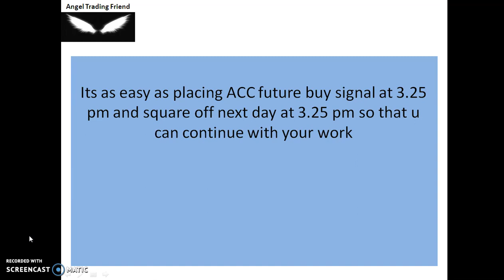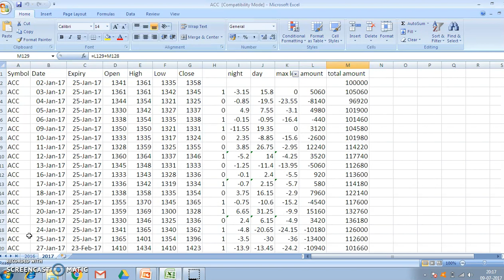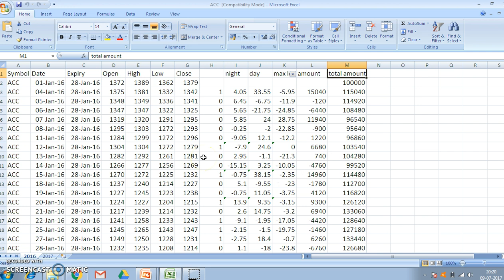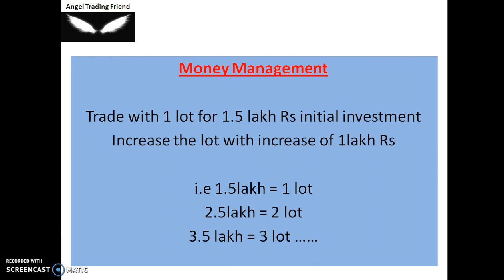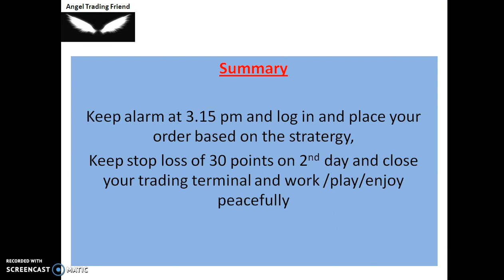Make money online, money making ideas, ACC(HINDI)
Its an stratergy to make money online by trading in ACC Ltd Futures.Unique stratergy to trade in ACC Futures

Search this blog
How to get more salary from your company by spending just extra 5min

Hello everyone and welcome to Angel trading friend .
This is a strategy to trade ACC futures and suitable for working professionals

STRATERGY
Keep alarm at 3.15pm and log into trading terminal.
ENTRY
Check if ACC is positive or negative.
If positive then short after 3.25pm and buy back next day at 3.25pm.next day keep SL of 30 points

Let the profit run and square off at 2nd day 3.25pm.

I have back tested this stratergy and it has been working very well.Details available with me,you can do it yourself in excel or you can download from below link if you need my excel file backtested by me.

Money Management

Trade with 1 lot for 1.5 lakh Rs initial investment
Increase the lot with increase of 1lakh Rs
i.e 1.5lakh = 1 lot
2.5lakh = 2 lot
3.5 lakh = 3 lot ……

Trading Psycology

Trading discipline is very very important and one need to carry out the trade daily even if there is continuous loss for 5 days.you can be assured that one day or the other you will have positive trades also the average of which will be in positive.As you all know trading is an art and you have to be very disciplined to master it.Take both loss and profit with same attitude and be very disciplined with your placing daily orders.

Comments

Popular Posts
 Image
Nifty Trading strategy for working professionals

This is a strategy to trade nifty futures and suitable for working professionals

I have been a working professional ,heading a responsible position and was not able to open my trading terminal and do trading, but my passion for trading was so high that I wanted to find a solution for trading daily without effecting my profession.
I found this Nifty Future trading strategy and have been successfully using it from 2 yrs and have been making succesful money.
I will be sharing my stratergy so that everyone working and not having time can make use of it.

Trading Startegy
Keep alarm at 9.14am and log into trading terminal. If yesterday was postive day(i.e if close is greater than previous open) then go short today i.e short sell at open price at 9.15  as soon as market opens
Vice versa if market was negative yesterday If yesterday was negative(i.e close is less than previous open) then go long at open price.
I have back tested this stratergy f…
 Image
How to double your money with just 5 min-crude oil stratergy

This is the commodity crude oil strategy to double your money by just spending 5 min daily
Trading Startegy

Keep alarm at 9.59am and log into trading terminal. If Open price is less than yesterdays close then go short today i.e short sell at open price at 10am  as soon as market opens Vice versa if open price is greater than yesterdays close
I have back tested this stratergy from 2010 had it has been working very well.Details available with me,you can do it yourself in excell or you can download from below link if you need the excel file backtested by me.
Trade with 1 lot nifty for 1 lakh Rs intial investment Increase the lot with increase of 1 lakh i.e 1 lakh = 1 lot 2 lakh = 2 lot 3 lakh = 3 lot and so on
Results
The results have been very good 2016 had a return of 1000%. 2015 had a return of 1000% and so on Considering the slippage, brokerage charges etc we can easily get 800% retu…
 Image
How to make money in Gold

This is a strategy to trade Gold futures and suitable for working professionals

Its as easy as placing MIS Goldfuture buy signal at 10am and auto square off at 11.15 pm so that u can continue with your work LOGIC
Gold is in continuous motion overnight and if it opens high the next day then it will tend to continue high
STRATERGY Keep alarm at 10 am and log into trading terminal. ENTRY If market opens higher than previous close then go long i.e similarlyvice versa I have back tested this stratergy from 2010 had it has been working very well.Details available with me,you can do it yourself in excell or you can download from below link if you need my excel file backtested